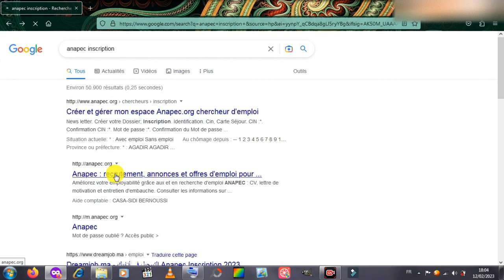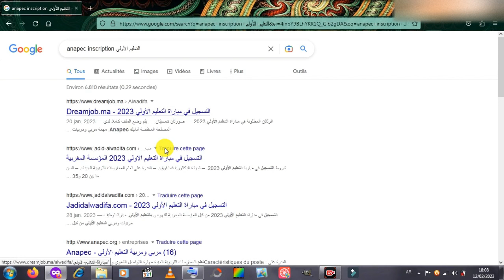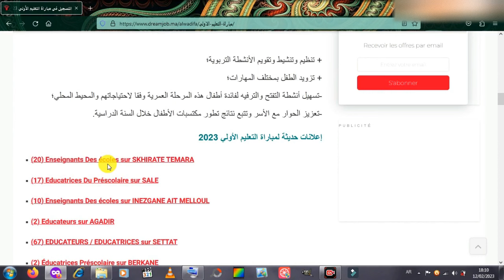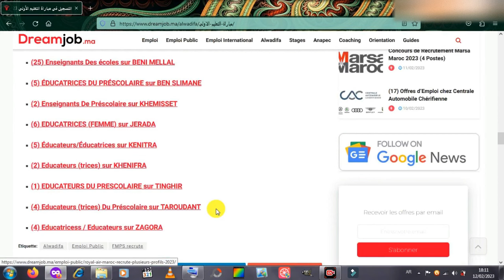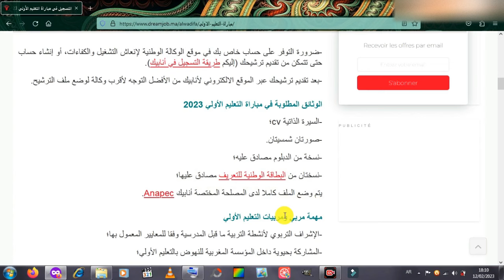جديد أخبار مباراة التعليم الأولي 2023 مع كيفية التسجيل عبر الموقع الإلكتروني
كيفاش نتسجل في التعليم الأولي 2023وظيف عدة مربيين ومربيات للتعليم الأولي في كونكور التعليم الاولي 2023 وذلك عن طريق fmps المؤسسة المغربية للنهوض بالتعليم الأولي تسجيل في مباراة التعليم الاولي الطريقة في الفيديوهات الخاصة بنا الصراحة اندهشت للعدد المطلوب في مباراة التعليم الاولي ازيلال و مباراة التعليم الاولي قلعة السراغنة في القناة ستجد كل ما هو مذكور أسفله:
طريقة التسجيل في التعليم الاولي 2023  في المدرسة العمومية انابيك
inscription site anapec  taalim awali 2023